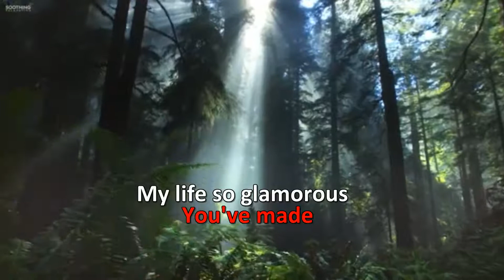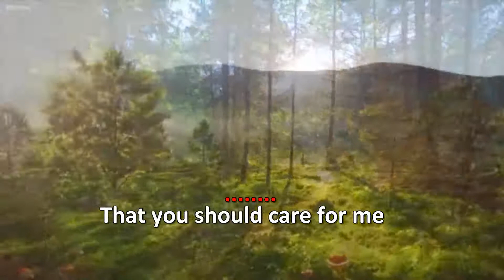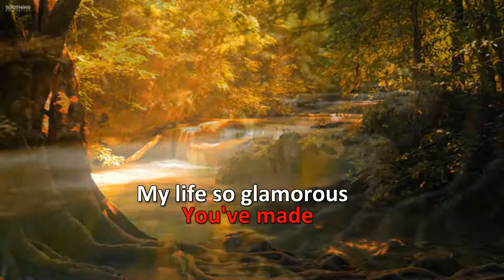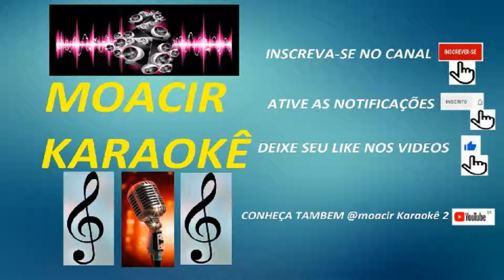Karaoke - Rod Stewart - S Wonderful (Jazz)